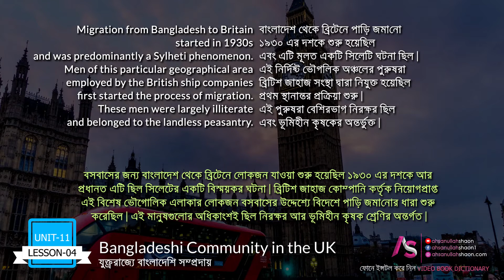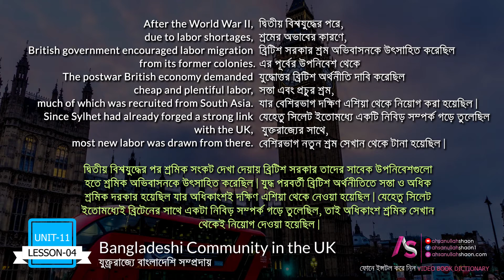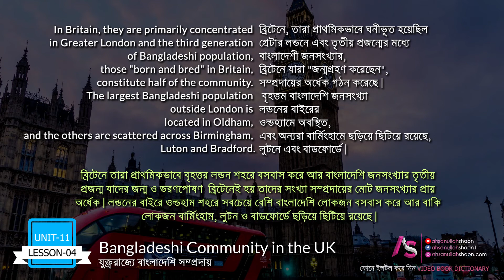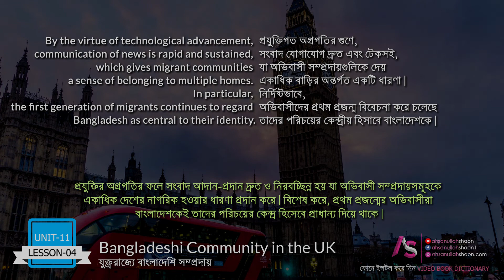Bangladeshi Community in the UK | Unit 11 Lesson 4 | HSC English 1st Paper VIDEO BOOK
Bangladeshi Community in the UK
Migration from Bangladesh to Britain started in 1930s and was predominantly a
Sylheti phenomenon. Men of this particular geographical area employed by the British
ship companies first started the process of migration. These men were largely illiterate
and belonged to the landless peasantry. After the World War II, due to labor shortages,
British government encouraged labor migration from its former colonies. The postwar
British economy demanded cheap and plentiful labor, much of which was recruited
from South Asia. Since Sylhet had already forged a strong link with the UK, most new
labor was drawn from there. Sylhetis, based in the UK, helped each other to integrate
into the new society by providing credit, arranging documents, and gradually spreading the network. During the 1950s, the numbers increased dramatically.
However, along with people from poorer backgrounds, a small number of urban upper
and middle class Bangladeshis also migrated even before the World War II for higher
education and settled in the UK.
According to the 2001 census, 283,063 Bangladeshis lived in the UK, which is 0.5
percent of the total population. In Britain, they are primarily concentrated in Greater
London and the third generation of Bangladeshi population, those Ôborn and bredÕ in
Britain, constitute half of the community. The largest Bangladeshi population outside
London is located in Oldham, and the others are scattered across Birmingham, Luton
and Bradford. British Bangladeshis are predominantly Muslims. Studies reveal that the
second and the third generation Bangladeshis seem to uphold their Muslim identity
rather than their identity as Bangladeshis.
However, the absence of a strong tie does not mean that the Bangladeshi community is
completely detached from their homeland. In the era of globalization and social
networking, like other diaspora communities, British Bangladeshis are also linked to their
countries of origin by phone, mail, Internet and television. By the virtue of technological
advancement, communication of news is rapid and sustained, which gives migrant
communities a sense of belonging to multiple homes. In particular, the first generation of
migrants continues to regard Bangladesh as central to their identity.